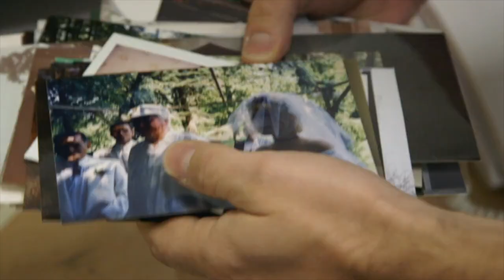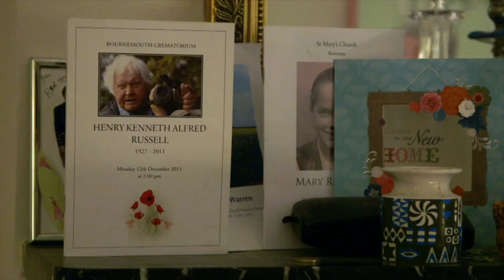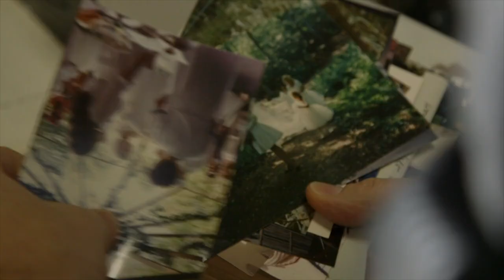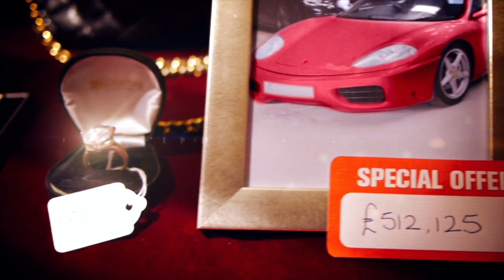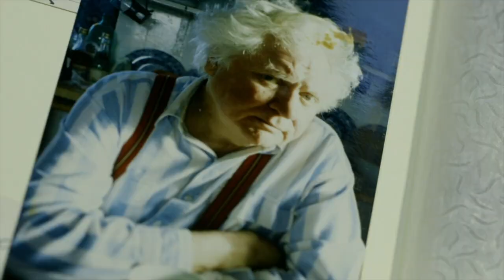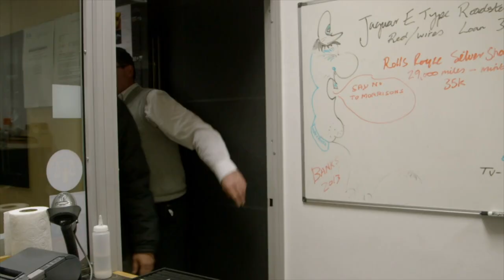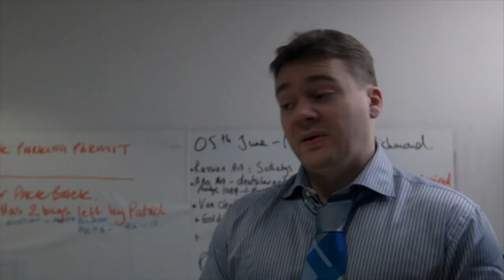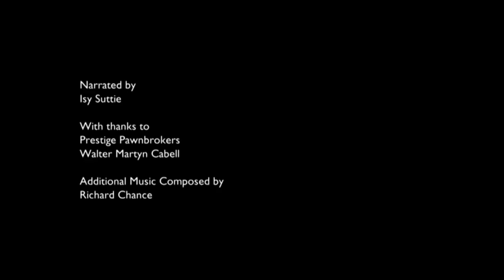Emotional Deals | Trade Off Expose**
Prestige Pawnbrokers boss James Constantinou has his work cut out sealing a deal with a pushy young entrepreneur who wants to borrow £100,000 against his Lamborghini, while there's a shock in store for film director Ken Russell's ex-wife Hetty when she brings in a collection of family photographs. A married couple becomes emotional as they look to pawn a large painting, a mum-of-three parts with her mother's diamond ring to support her kids, and long-term client Tauren risks losing his prized set of designer watches by falling behind on his loan repayments.

James Constantinou runs pawnbroking shops in affluent Surrey, specializing in luxury or one-off items. His clients range from the very wealthy to the not at all wealthy.

From Posh Pawn Series 1 Episode 2